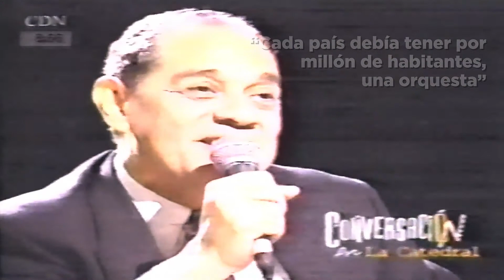Fundación Sinfonía: EXCELENCIA | Julio De Windt en "Conversaciones en la Catedral" de José Marmol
«Yo creo que uno de los encantos más bellos que tiene la música es su poesía y su misterio» - Maestro Julio De Windt 🙏 ⠀
Hoy conmemoramos el DíaDelMaestro en nuestro país resaltando estas palabras del maestro Julio De Windt, expresadas durante una entrevista del año 1999 realizada por José Mármol en su programa “Conversación en la Catedral”.

En la entrevista, el maestro De Windt es acompañado por Doña Margarita Copello de Rodríguez, nuestra presidenta de honor, y por el maestro Eduardo Villanueva, quien es asesor académico y artístico de Sinfonía.⠀
De igual forma destacamos con este fragmento uno de los valores de la Fundación: EXCELENCIA. ⠀